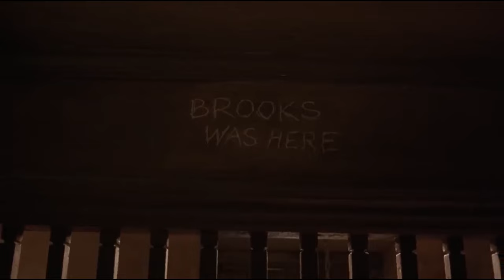Die TOP 10 emotionalsten Filmszenen TEIL 2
Emotionale Filmszenen sind das Herzstück großer Filme. Sie berühren unser Innerstes, wecken tiefe Gefühle und bleiben lange in Erinnerung. Ob durch ergreifende Dialoge, kraftvolle Schauspielkunst oder bewegende Musik – diese Szenen schaffen es, uns zu Tränen zu rühren, uns zum Nachdenken zu bringen und uns in die Geschichten der Figuren hineinzuziehen. Sie haben die Fähigkeit, weit über den Film hinaus zu wirken und in unserem Alltag nachzuhallen, oft durch Zitate, Memes und persönliche Reflexionen.

Herzlich Wilkommen zu großeskino. In diesem Video sprechen wir über die bewegendsten und unvergesslichsten Filmszenen, die die Kraft des Kinos und die Tiefe menschlicher Emotionen eindrucksvoll unter Beweis stellen.

Fehlt dir ein Film in dieser Liste? Oder hast du Ideen für weitere Videos? Dann schreib' es in die Kommentare!